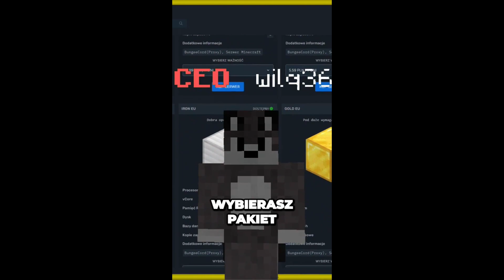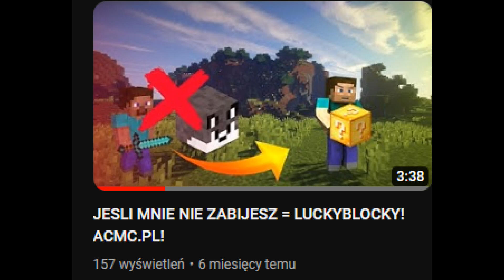URODZINY KANALU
Hejka! Jedynie co chce tu napisac to ze warto ogladac do konca XDD
A no i zostaw subika hehe
POZDRO!!!